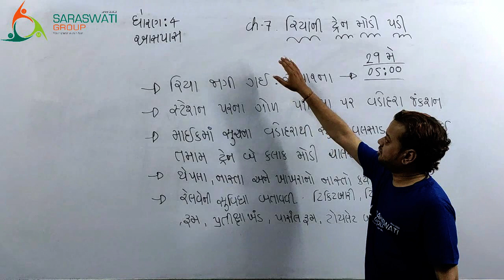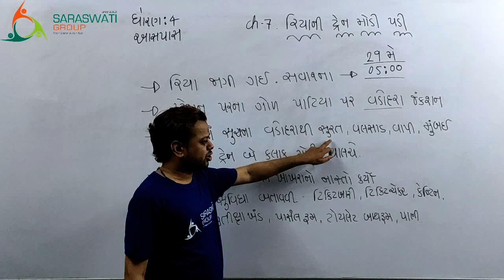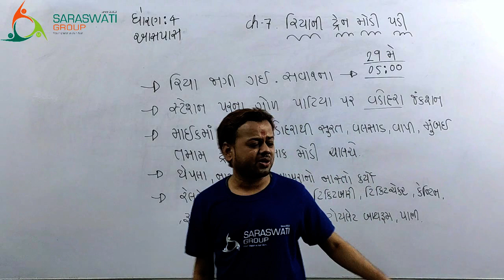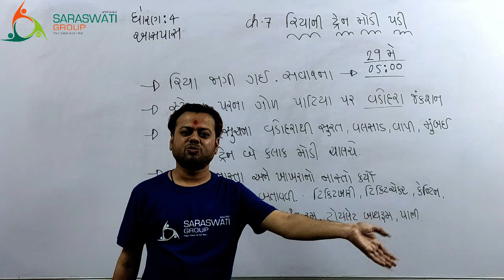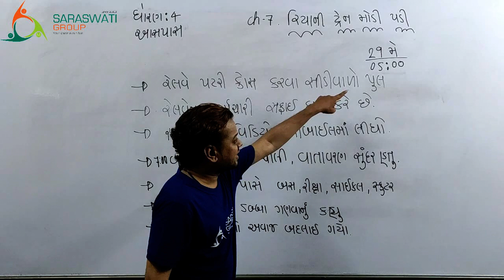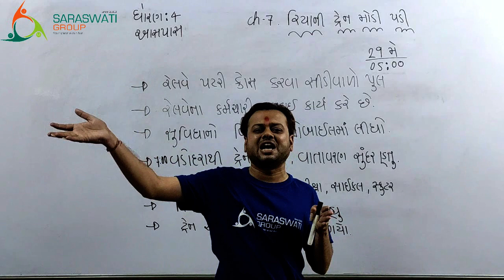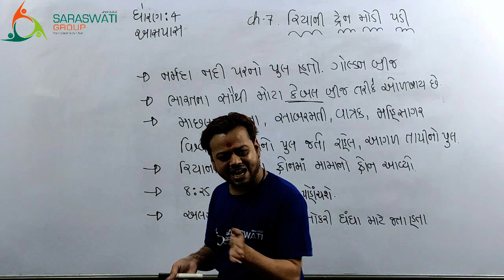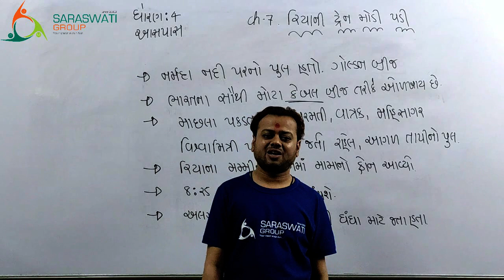ENV std 4 ch 7 Riyani tren modi padi full || Satish Rathod